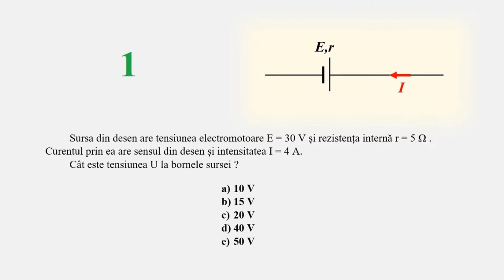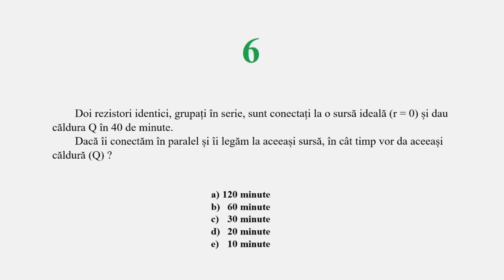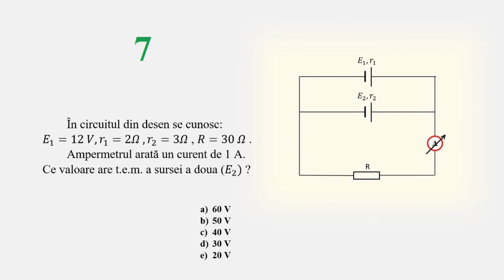TESTE DE CURENT CONTINUU - 02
Puteți găsi, la începutul clipului, răspunsurile la primul test de curent continuu.
Al doilea test conține, de asemenea, 10 itemi cu câte 5 răspunsuri la alegere.